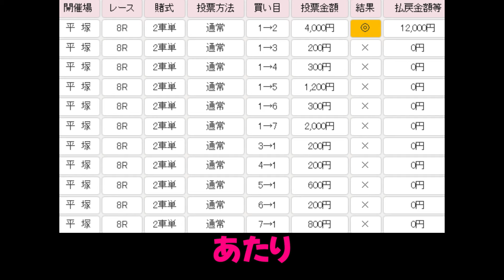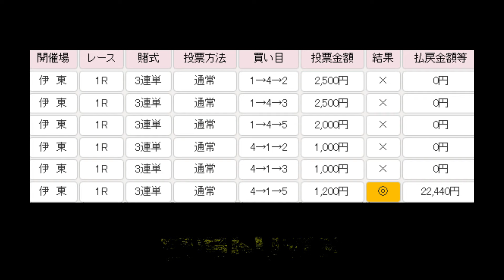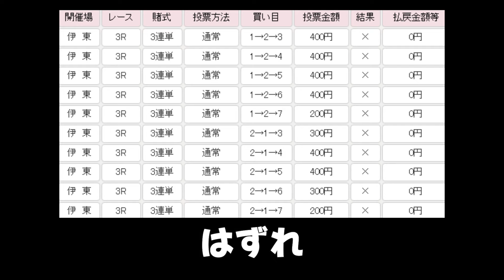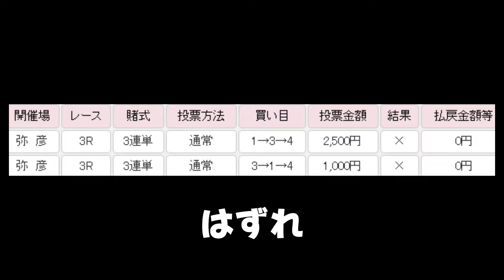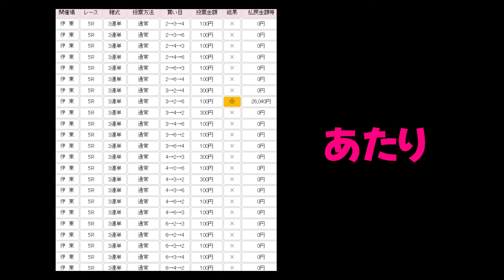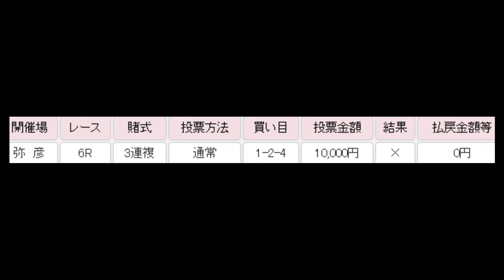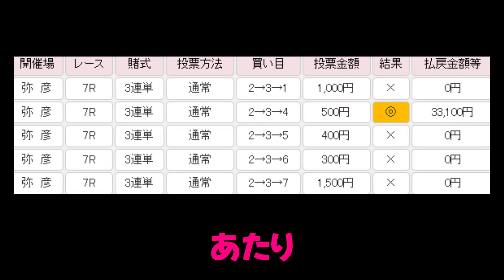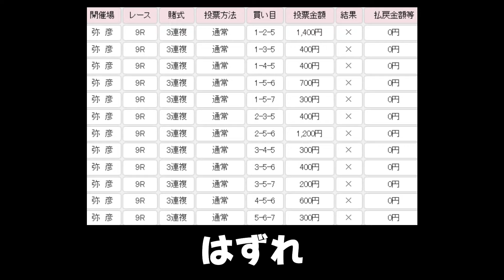【競輪人生】【JAPANESE KEIRIN RACING】ギャンブルで借金1000万超 149話 そろそろ梅雨の時期 雨が必要な方々もいるのでしばらくは我慢ですね